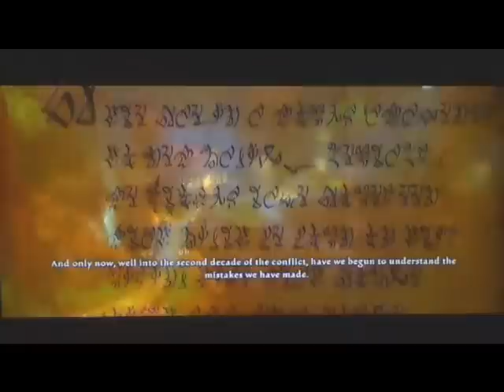Kingdoms of Amalur: Reckoning Game Review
Good news fokes, another game review is done, this time it's Kingdoms of Amalur: Reckoning. I promise this one less ranty and more positive -- enjoy.

And as always you can find all things good and awesome